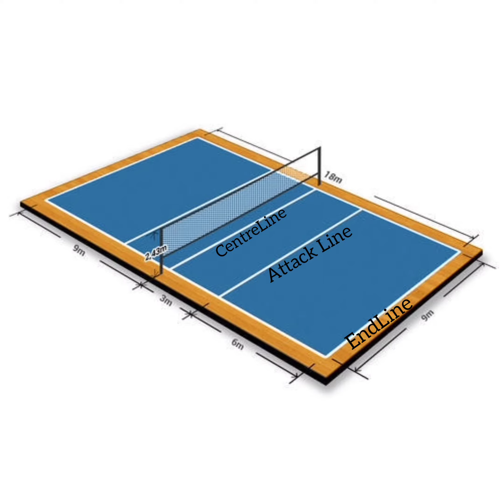Volleyball Court detailed information#volleyball#volleyballcourt#physicaleducation#shorts#bped#mped